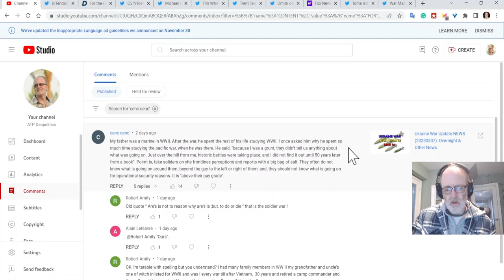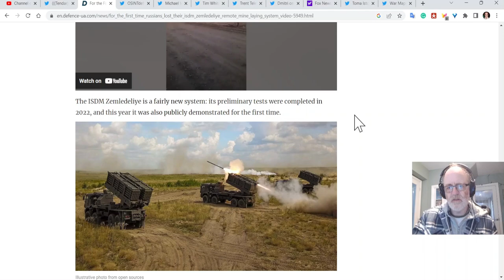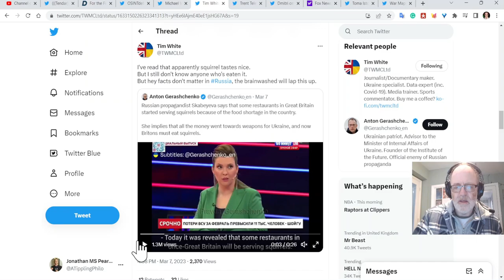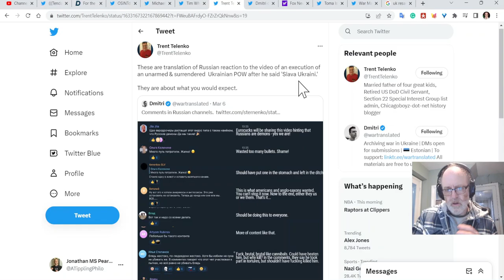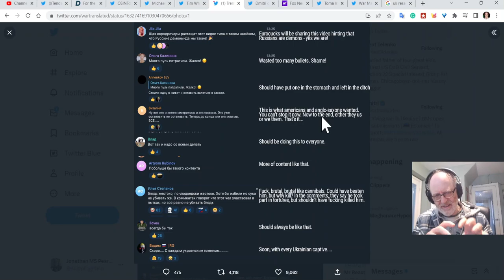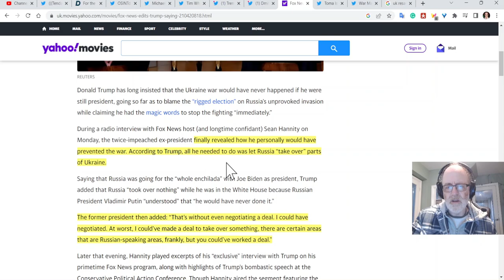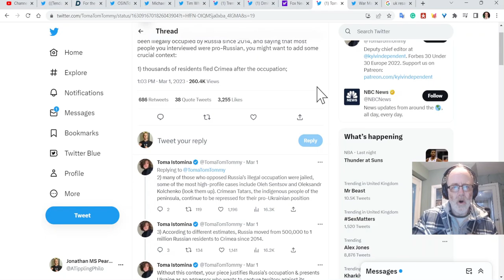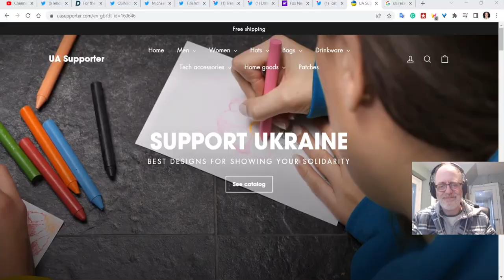Ukr War Up EXTRA (20230310): Eating Squirrels, A Shifting Narrative, & Squaring the War Crime Circle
YouTube have disallowed me to split the videos into chapters due to my erroneous suspension. Grrr.